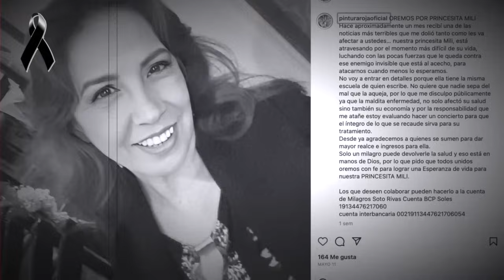¿De qué murió la Princesita Mily? “no solo afectó su salud sino también su economía”